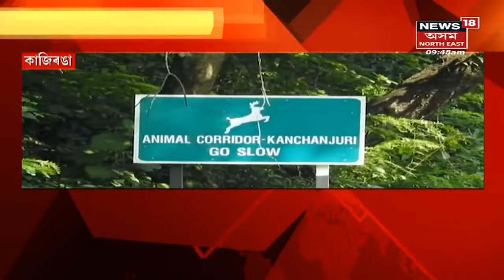Assam News Updates | Live Hour : ৰাজ্যত অব্যাহত প্ৰথম পৰ্যায়ত গুণোৎসৱ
13 May, 2022 : ১০খন জিলাত আৰম্ভ প্ৰথম পৰ্যায়ত গুণোৎসৱ । তিনিটাকৈ পৰ্যায়ত অনুষ্ঠিত হ'ব গুণোৎসৱ । ২৩মে'ৰ পৰা আৰম্ভ হ'ব দ্বিতীয় পৰ্যায়ৰ গুণোৎসৱ । ১জুনৰ পৰা তৃতীয় পৰ্যায়ৰ গুণোৎসৱ ।
5:10 পুনৰ এজাক বৰষুণতে বুৰ গ'ল মহানগৰী। এজাক বৰষুণতে বুৰ গ'ল মহানগৰীৰ আভিজাত্য।